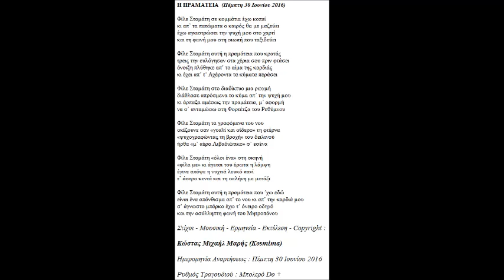Η ΠΡΑΜΑΤΕΙΑ ΣΤΙΧΟΙ ΜΟΥΣΙΚΗ ΕΡΜΗΝΕΙΑ COPYRIGHT ΚΩΣΤΑΣ ΜΙΧΑΗΛ ΜΑΡΗΣ KOSMIMA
Τίτλος Τραγουδιού : Η Πραμάτεια (Φίλε Σταμάτη)
Ρυθμός Τραγουδιού :  Μπολερό Do +
Ημερομηνία Αναρτήσεως : Πέμπτη 30 Ιουνίου 2016
Στιχουργός : Κώστας Μιχαήλ Μαρής
Συνθέτης : Κώστας Μιχαήλ Μαρής
Ερμηνευτής : Κώστας Μιχαήλ Μαρής
Οργανοπαίχτης – Εκτελεστής : Κώστας Μιχαήλ Μαρής

Η ΠΡΑΜΑΤΕΙΑ  (Πέμπτη 30 Ιουνίου 2016)

Φίλε Σταμάτη σε κομμάτια έχω κοπεί
κι απ’ τα πατώματα ο καιρός θα με μαζεύει
έχω αγκιστρώσει την ψυχή μου στο χαρτί
και τη φωνή μου στη σιωπή που ταξιδεύει

Φίλε Σταμάτη αυτή η πραμάτεια που κρατάς
τρεις την ευλόγησαν στα χέρια σου πριν φτάσει
άνοιξη πλύθηκε απ’ το αίμα της καρδιάς
κι έχει απ’ τ’ Αχέροντα τα κύματα περάσει

Φίλε Σταμάτη στο διαδίκτυο μια ρωγμή
διάθλασε απρόσμενα το κύμα απ’ την ψυχή μου
κι άρπαξα αμέσως την πραμάτεια, μ’ αφορμή
να σ’ ανταμώσω στη Φορτέτζα του Ρεθύμνου

Φίλε Σταμάτη τα γραφόμενα του νου
σκίζουνε σαν «γυαλί και σίδερο» τη φτέρνα
«ψυχογραφώντας τη βροχή» του δειλινού
ήρθα «μ’ αέρα Λιβαδιώτικο» σ’ εσένα

Φίλε Σταμάτη «όλοι ένα» στη σκηνή
«φίλα με» κι άγεται του έρωτα η λάμψη
έγινε απόψε η νυχτιά λευκό πανί
τ’ άστρα κεντά και τη σελήνη με μετάξι

Φίλε Σταμάτη αυτή η πραμάτεια που ‘χω εδώ
είναι ένα απάνθισμα απ’ το νου κι απ’ την καρδιά μου
σ’ άγνωστο μπάρκο έχω τ’ όνειρο οδηγό
και την ασύλληπτη φωνή του Μητροπάνου